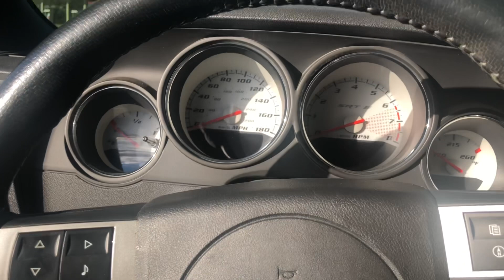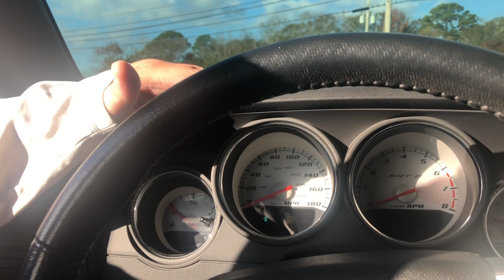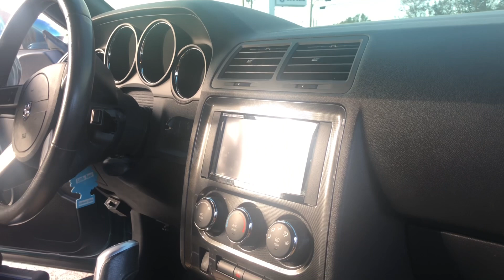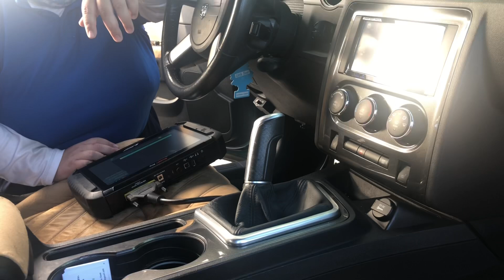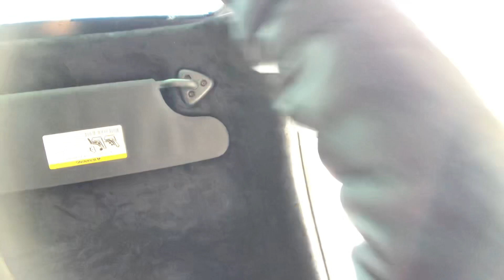STILL NO KEY AN MY FULLY CUSTOM CHALLENGER ALMOST CAME OFF THE TRAILER!!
Also the BOX CHEVY has double roofs installed by Tops Unlimited in Baton Rouge LA.

 Got it all worked out she running good now

Also check out DANNIE website shop for all the new latest wigs!!!